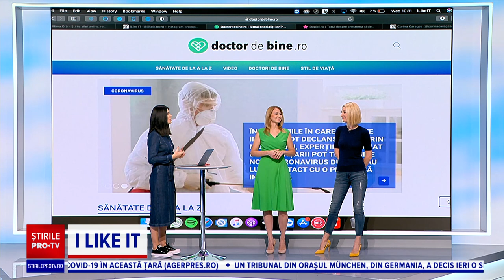iLikeIT. Dăm PLAY la sănătate în platoul Știrilor PRO TV alături de Liliana Curea și Andreea Groza